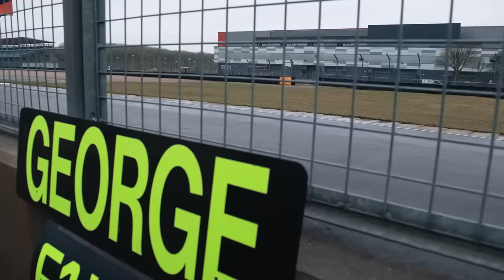MERCEDES TEM CARRO RÁPIDO NAS SIMULAÇÕES PELA 1ª VEZ NO REGULAMENTO / AMPLIAÇÃO DAS INSTALAÇÕES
Sergio Milani
@scuderiamilani (Twitter)

João 3:16

00:00 - Introdução
00:39 - Produtos de F1 selecionados
01:01 - Ampliação das instalações
03:35 - Modernização do equipamento de pitstop
05:10 - Carro nasceu muito bem, ou pelo menos parece...
06:02 - Simulador é de extrema importância
07:32 - Alisson desmente acusação sobre sidepod zero